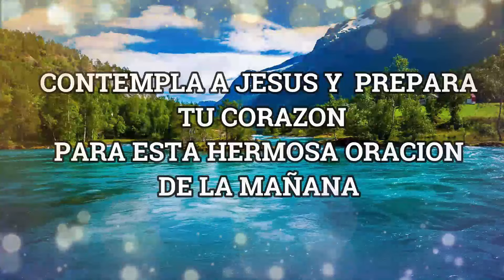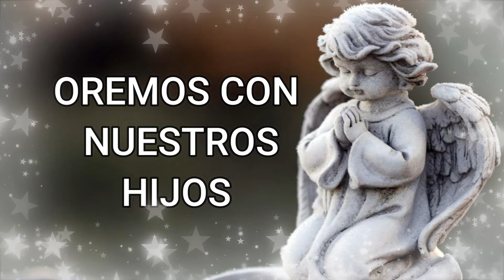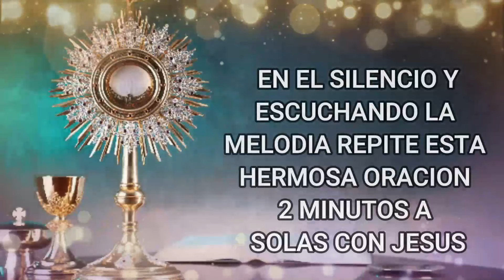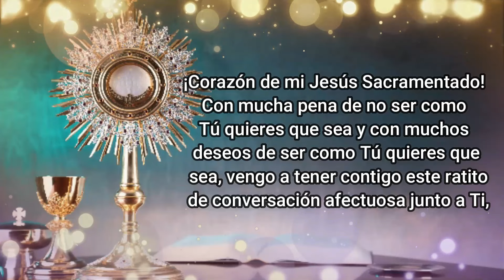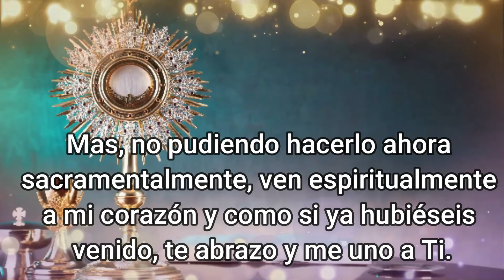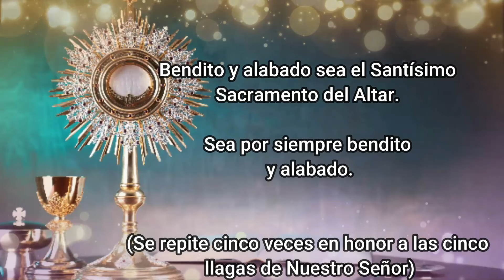Oración de la Mañana | Oremos en Familia ❤️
Anhelo con el alma los atrios del Señor; casi agonizo por estar en ellos. Con el corazón, con todo el cuerpo, canto alegre al Dios de la vida. Señor Todopoderoso, rey mío y Dios mío, aun el gorrión halla casa cerca de tus altares; también la golondrina hace allí su nido, para poner sus polluelos. Dichoso el que habita en tu templo, pues siempre te está alabando. Salmo 84:2-4